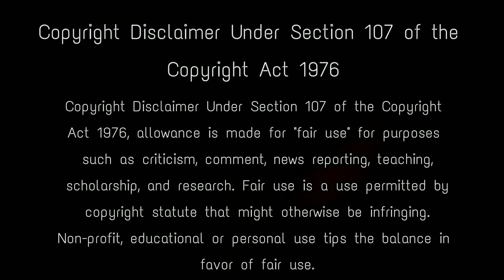পুরীর জগন্নাথ মন্দিরের গোপন সুরঙ্গের রহস্য উন্মোচন, জগন্নাথদেবের আসল পরিচয় ফাঁস | Jagannath Puri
Jagannath Temple is one of the most revered Temples in India. Lakhs of devotees visit Jagannath temple every year. Lord Krishna is worshipped as Lord Jagannath in Jagannath Temple. The temple is situated in Puri, Odisha. Lord Jagannath is present in this temple along with elder brother Lord Balbhadra and younger sister Goddess Subhadra. There are several unexplained science, mysteries and miracles are connected with this temple, which has no scientific reason. The historians, scientists, even priests and common people have been trying hard to solve these mysteries for so many years but it remains a mystery till now. AIMIM chief Asaduddin Owaisi said, Jagannath Mandir was built on Buddhist's site, was actually a buddha temple. puri jagannath mandir , jagannath puri , puri jagannath temple gold , puri temple mystery , puri temple history , puri temple mystery solved , puri temple mystery in bengali , puri temple flag change , puri jagannath , jay jaggannath , puri news , jagannath temple treasure , puri jagannath ratna bhandar rahasya , jagannath temple ratna bhandar , is jagannath temple built over buddhist temple , buddha , jagannath

Keep Support! :)